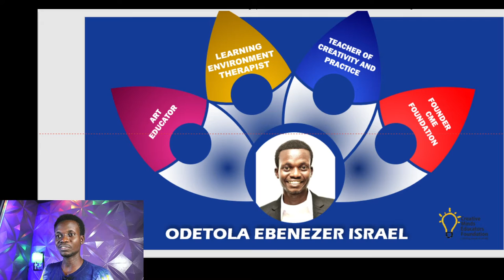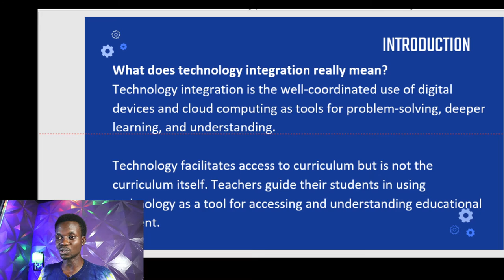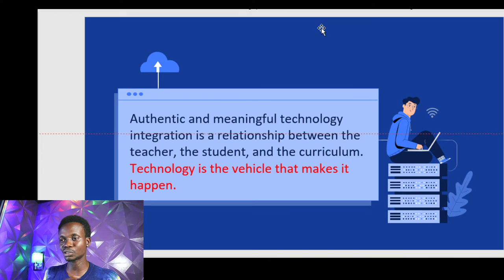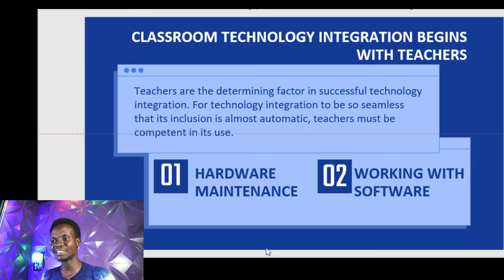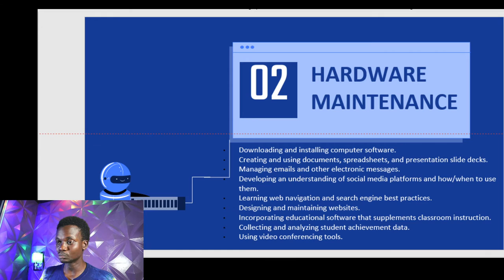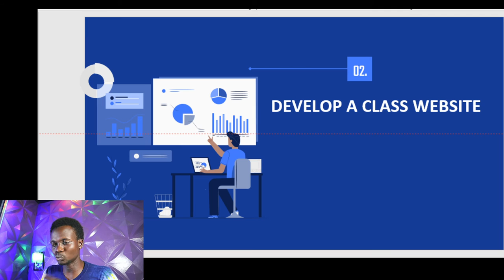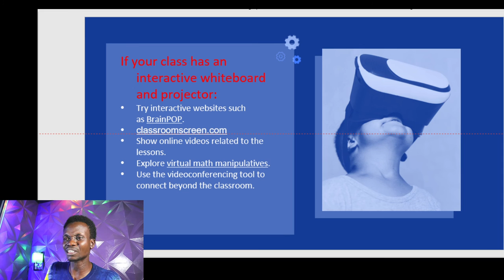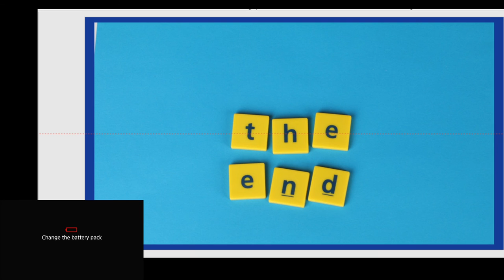An Introduction to Technology Integration in the classroom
❤️ If you find my content helpful, become a member of our whatsapp platform to get access to our members only educational and creative freebies